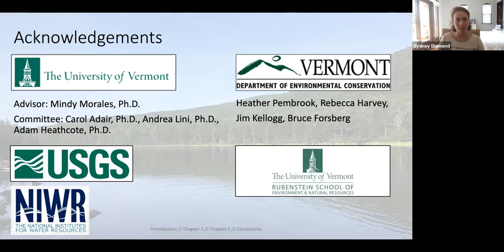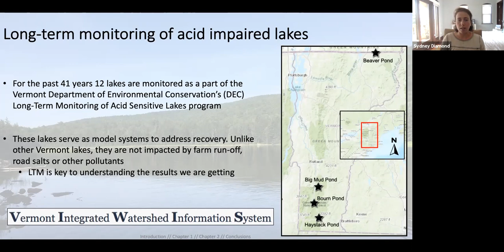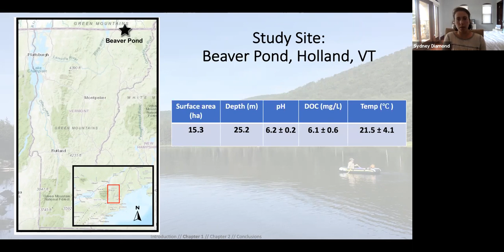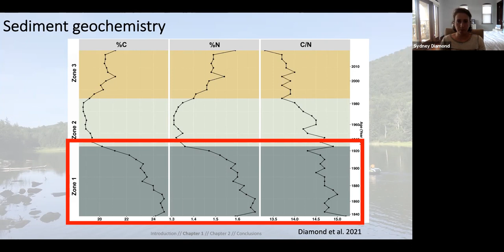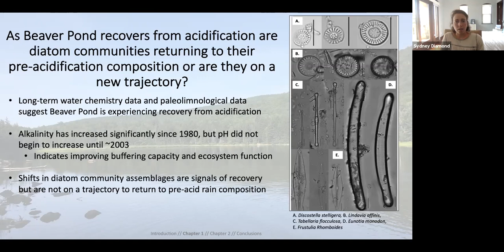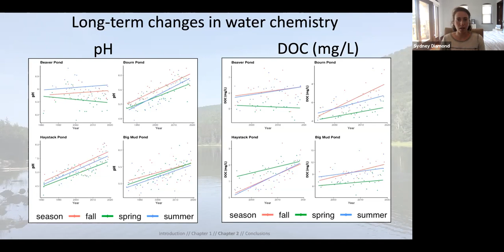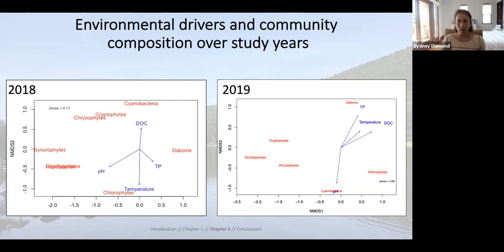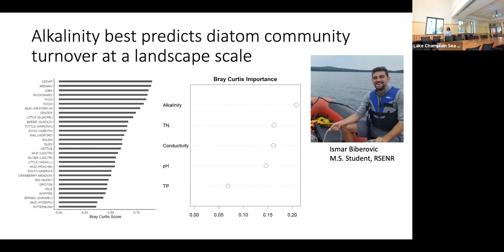Research Seminar: Assessing Chemical and Biological Recovery From Acid Deposition in Montane Lakes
Vermont’s inland lakes are changing rapidly in response to anthropogenic disturbance pressures. While changes in water chemistry are well documented across the state, the biological response of primary producer communities to these shifts remains poorly understood. This project investigated the response of phytoplankton communities to the interacting effects of recovery from acidification and climate change in montane lakes. Researchers analyzed long-term monitoring and meteorological data in four of Vermont’s acid-impaired lakes and found that as pH and acid-neutralizing capacity has increased, so have concentrations of dissolved organic carbon (DOC) in most lakes.

To assess the biological response to these processes, they collected spring, summer, and fall phytoplankton samples in four focus ponds representing a gradient of DOC concentrations (Beaver, Big Mud, Bourn, Haystack) during ice-free seasons of 2018 and 2019. In addition to this, they reconstructed paleo-chemistry and diatom community composition in Beaver Pond from approximately 1836 to the present. Phytoplankton community composition varied seasonally within and between lakes, but was generally dominated by chrysophytes, chlorophytes, and diatoms. They found low concentrations of potentially bloom-forming cyanobacteria at all sites (Pseudanabaena spp., Microcystis spp.), but did not observe bloom events during the study period. Paleolimnological analyses indicate that the largest shift in diatom community composition has occurred over the last 30 years in Beaver Pond, but that modern assemblages are different than those present pre-acidification, suggesting a new ecological trajectory as aquatic systems face increased climate pressures.

Speakers: Sydney Diamond, MS graduate, and Mindy Morales-Williams, assistant professor, both of the University of Vermont Rubenstein School of Environment and Natural Resources